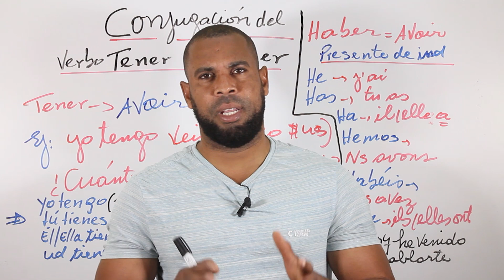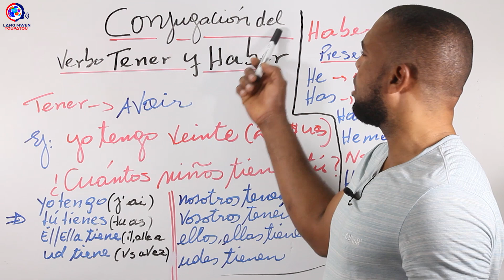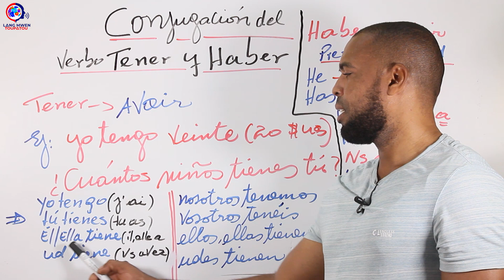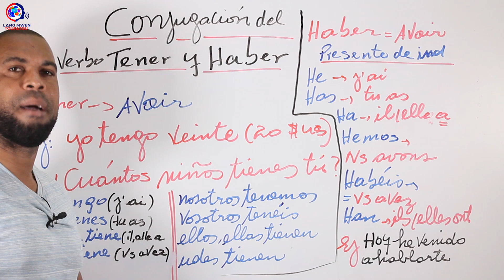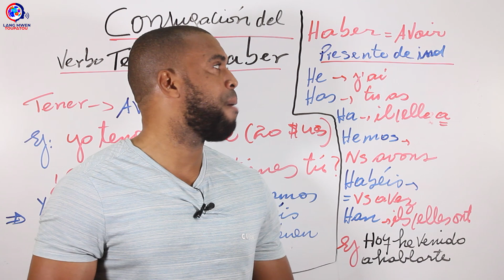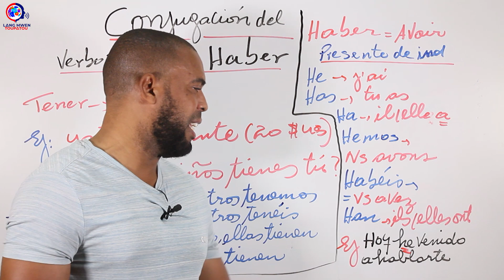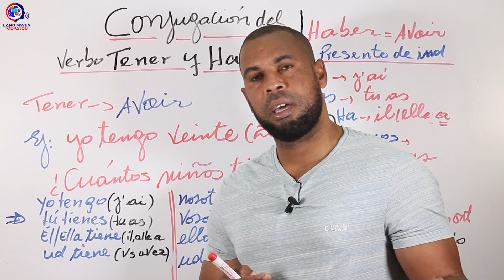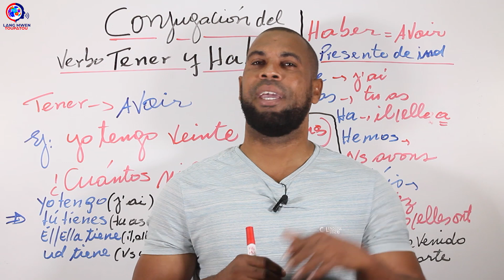Conjugaison vèb TENER ak ABER nan lang Espagnol | CONJUGACIÓN DEL VERBO TENER Y ABER en Español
Siw vle pran yon klas avèk nou, download application telegram epi vin klike sou link sa a wap jwenn tout enfomasyon sou nouvo klas la

5 Bagay ou dwe fè siw vle pale anglè.(PART II) ►►